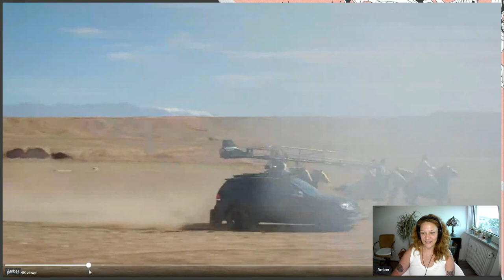The Wheel of Time Season Two, Behind the Scenes Look & Breakdown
What can we look forward to in Season Two? Let's find out! thewheeloftime wottube ❣️Book Spoilers Ahead ❣️